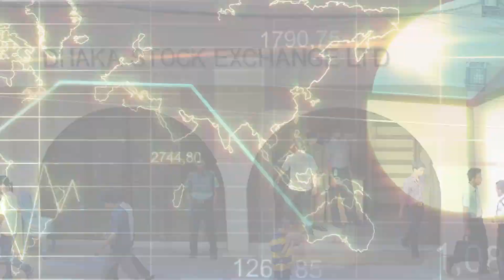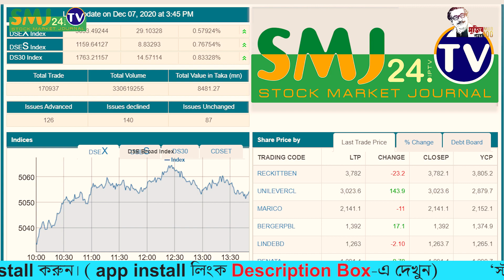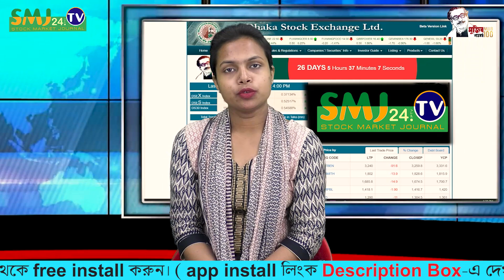আই পি ও সংক্রান্ত আইন সংশোধন || 07/12/2020 || smj24.tv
Title = আই পি ও সংক্রান্ত আইন সংশোধন  || 07/12/2020 || smj24.tv